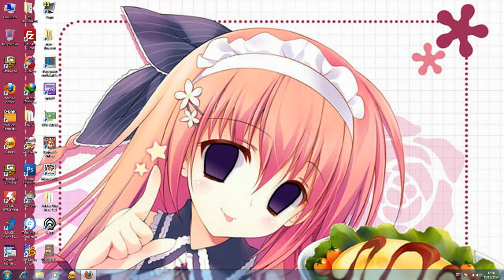วิธี Upload รูปภาพ และวิธีโพสลง Webboard